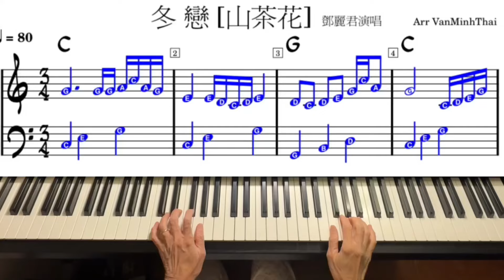140 冬戀 山茶花 鄧麗君演唱 流行節奏鋼琴簡易版Piano Cover Easy Music Sheet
樂譜預覽視頻,須要完整樂譜的同學請聯繫.

謝謝大家欣賞